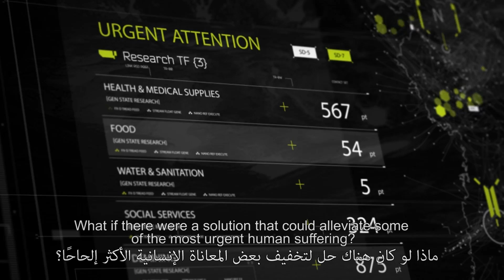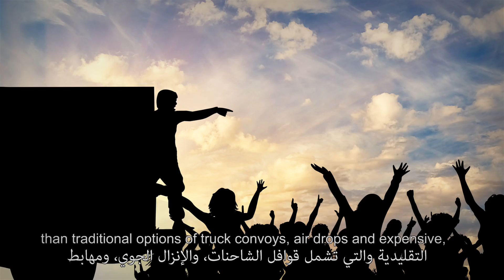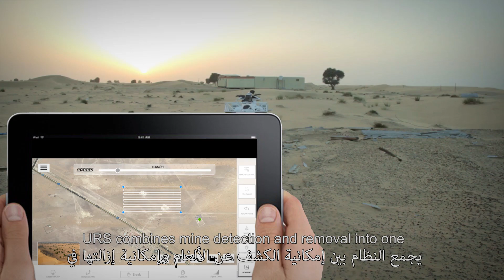URS Laboratories | Unmanned Drones | Introduction GDTS-SXM1 & GDMD-SXM1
About URS Laboratories:

URS Labs fills a void and materially combats human suffering in the most critical situations.

URS Labs developed GDTS-SXM1 (Guided Drone Transportation System) using complex and innovative robotics and artificial intelligence combined with custom made, revolutionary all-terrain delivery platforms.

Introducing URS Laboratories Limited | GDTS-SXM1 (Guided Drone Transportation System)

Introducing URS Laboratories Limited | GDMD-SXM1 (Guided Drone Mine Detection System)

Why URS Labs Robotic Drones:

URS series of robotic drones can empower agencies such as the UN Refugee Agency, UNICEF and World Food Program with new tangible transportation options

URS represents finally an answer on how to get urgent relief to those in need in a cost effective way and in a fashion that can be understood on the ground

URS can bring relief to communities displaced in dangerous war zones while keeping relief workers a safe distance away.

vIDEX2017